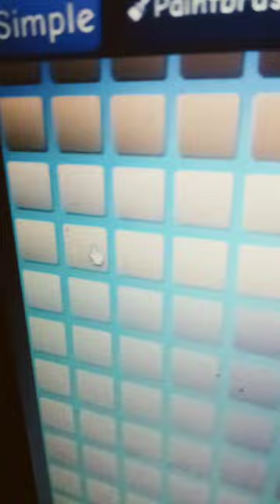tiger'claw in Roblox